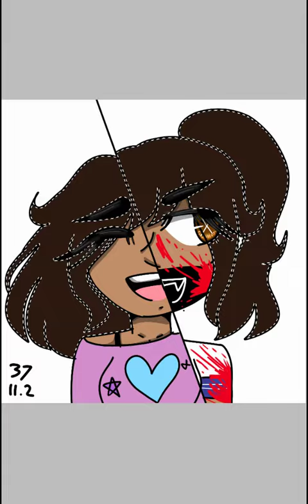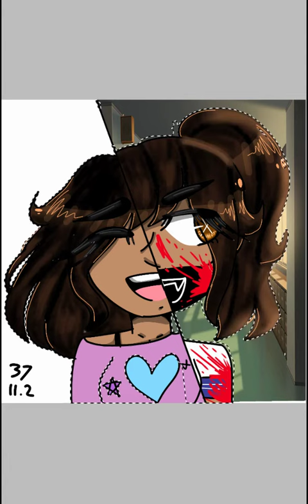Things have changed.. (SPEEDPAINT) [NOT CANON]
Song - LUV (MV) by Apink

Hit them high notes Eunji!! XD
But fr I  l o ve  this drawing!!! Its so beautifully shaded ahhHHH
Kslsjska  it's too gud

Well thats all, byeee!!